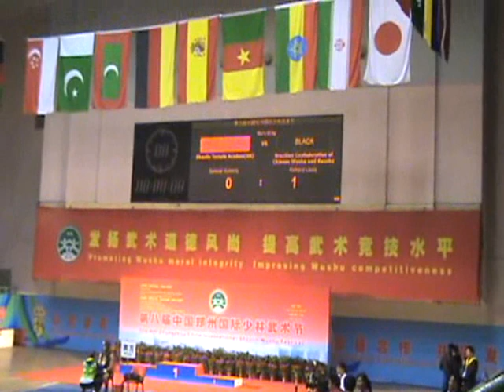Richard Leutz (BRA) X Samuel Roberts (UK) 1 round.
Disputa de 3 lugar no 8th Zhengzhou China International Shaolin Wushu Festival, disputado na cidade de ZhengZhou de 22 a 26 de Outubro de 2010.
Richard Leutz (preto) e Samuel Roberts (vermelho).